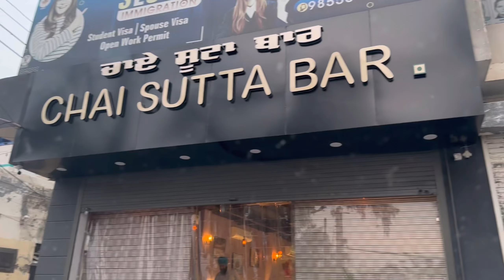zira local he kitiya 7 site visita | vlog #126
HNJI KI HAAL CHAAL JI AAP SUB DA
AJJ TUHADE LYI NAVA VLOG  LE K AYE A JI
AJJ DE VLOG CH LOCAL E RAHE
TE NAL FACTORY DE SHOTE MOTE KMM KITEY
NAL E KITYIA LOCAL STE VISITA |
TUHANNU VLOG KIDA LAGYIA COMMENT KAKRE JROOR DASYIO |
BAKII VLOG NAL JUDEY RIHO